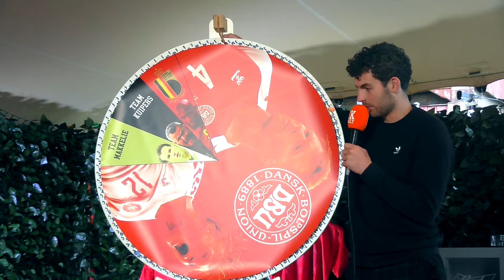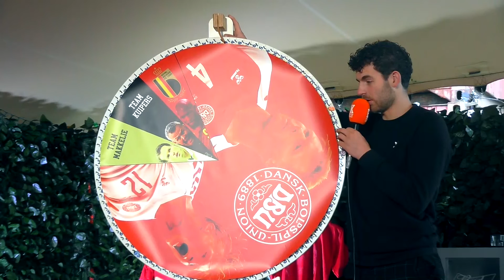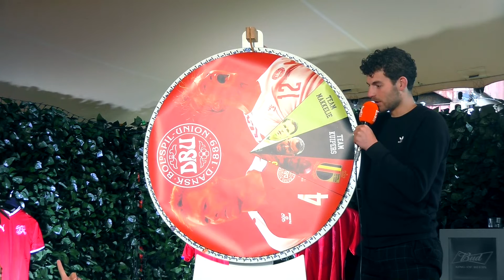EKDaily | 30 Juni | 'Het EK tot nu toe!' | Bruce Tol, Lars van Eijden en Joost Hofman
Tijdens het EK zijn we er de hele dag!

09.30 | De Krantjes | YouTube
13.00 | DoriTalk | Insta Live
20.00 | EKDaily Liveshow | YouTube
23.00 | EKDaily Podcast | Je favo podcastplayer

Volg ons op al onze socials!